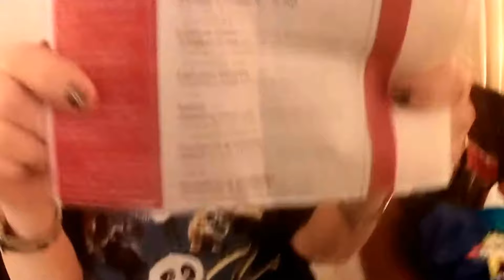Planet Hollywood Hojo tropical palms march 2018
Hope you enjoyed it! In this video I share with you new cake decorating tools and new tips.